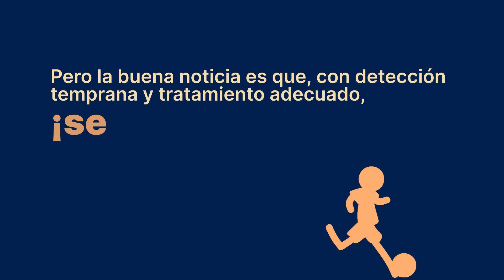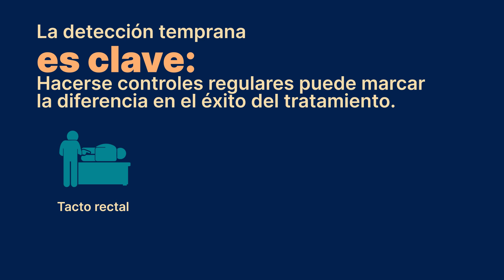¿Sabías que el cáncer de próstata es el 2° cáncer más común entre los hombres en todo el mundo?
En el Día Mundial del Cáncer de Próstata te recordamos que la prevención y el cuidado personal son fundamentales para una vida plena y saludable.

👨‍⚕️ Si alguna señal de tu cuerpo te preocupa, no dudes en consultar a tu médico y realizar los controles anuales necesarios.